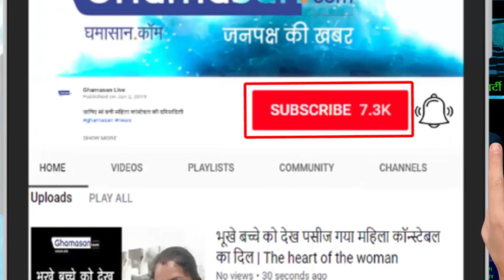Income Tax | BUDGET 2019: 5 Lakh तक कोई Tax नहीं लगेगा | No TAX will be levied till 5 Lakh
बजट ने किया करदाताओं को खुश | Budget made taxpayers happy